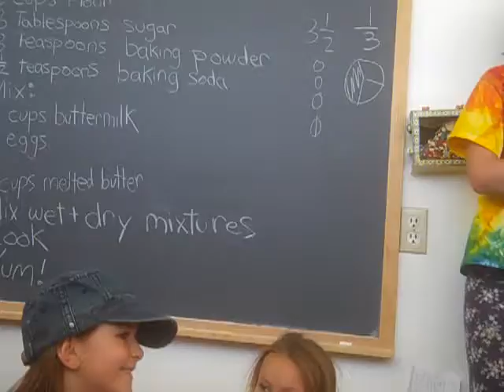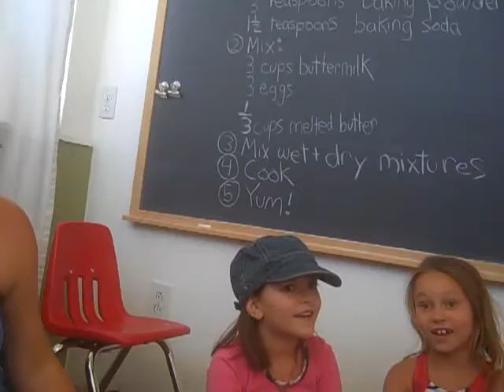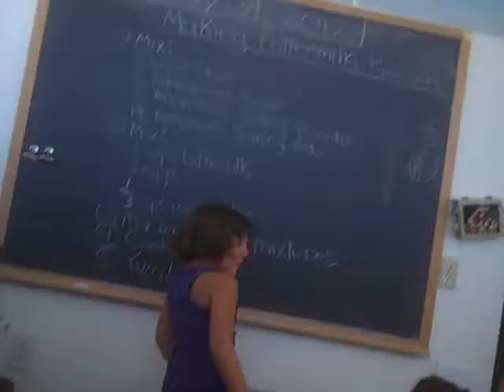Sharron's Birthday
Livingschool kids love their friend Sharron.